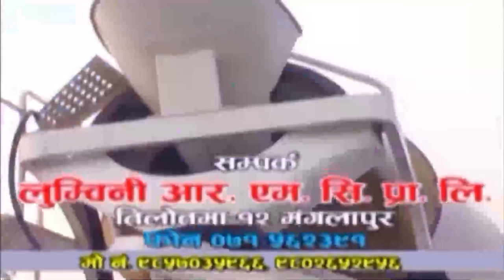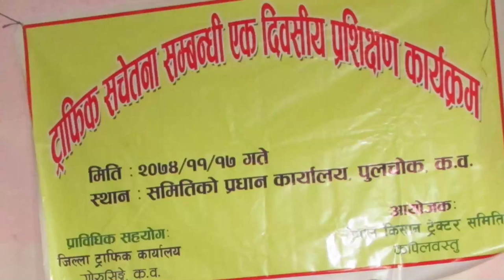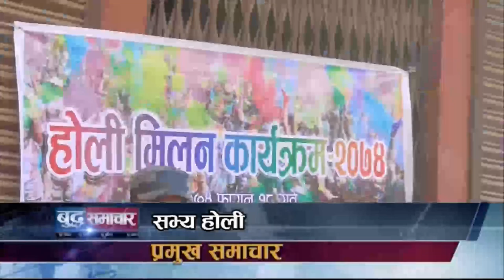Buddha News 11-18 PM || Buddha TV